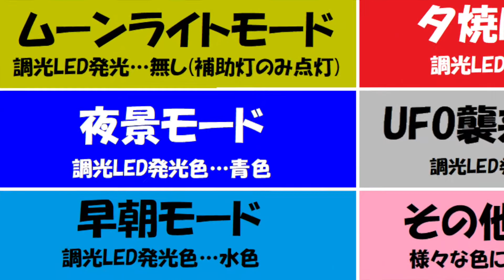【鉄道模型レンタルレイアウト N-Platさがみ野店】2022年第1期 9番線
UP主です。
今回はいつもお世話になっているN-Platさんの2022年第1期レイアウトを撮影させていただきました。

この動画は、撮影協力者T様・N様の車両が登場します。
撮影ご協力ありがとうございました。

今回のすれ違い車両テーマは神奈川県です。